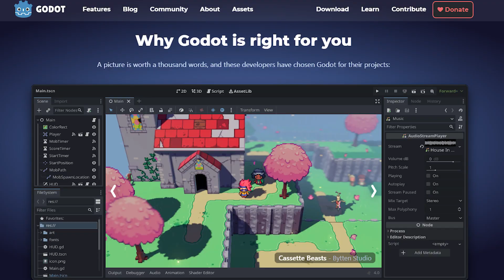Pokemon with an AWESOME Twist? CASSETTE BEASTS Review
Why send the pokemon to battle for you, when you can BECOME the Pokemon you capture? Cassette Beasts is a fun, addictive homage to the good old days of Pokemon games. Are you even old enough to know what a cassette is? Doesn't matter, its lots of fun!